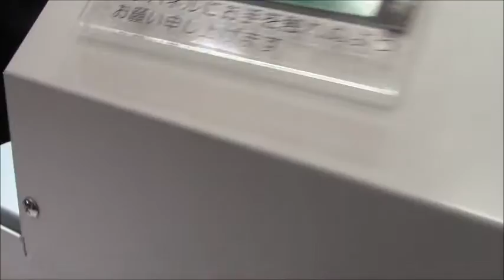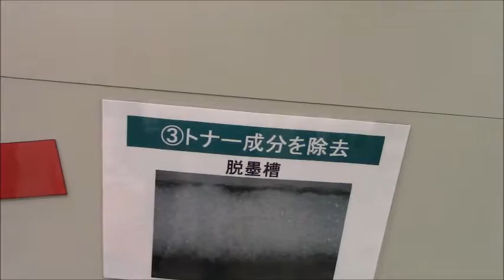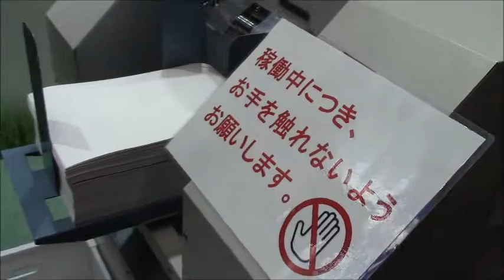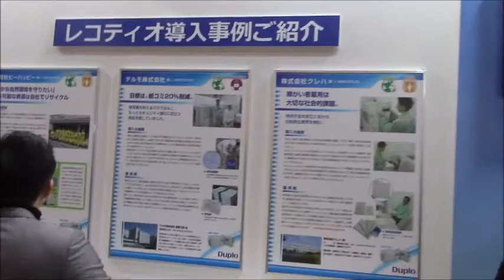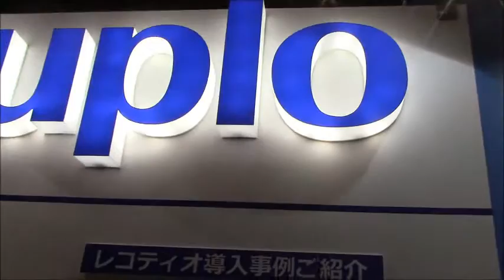エコプロダクツ2015ー「Duplo」の小型製紙装置のデモンストレーション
従来機「レコティオPM-1000」のコンセプトはそのままに、
「ダウンサイジング」と「コストダウン」に注力した新型モデルを参考出品いたします。